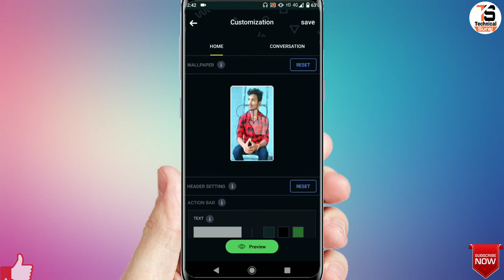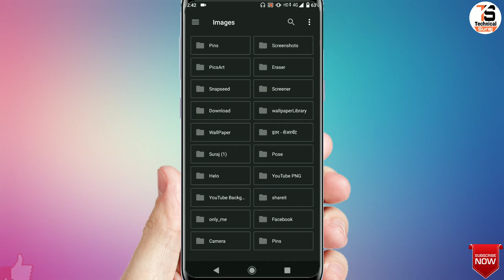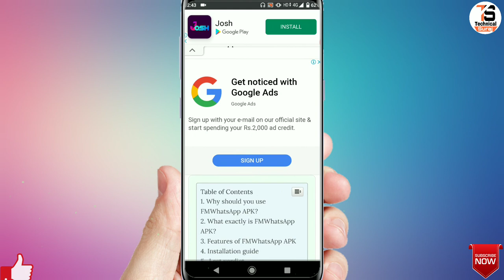Change WatsApp Home Screen Wallpapers !! WatsApp Ka Home Screen Ka Wallpapers Kaise Change Kare !!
Hi Friend apka mere channel par swagat hai aaj main apko batane vala hi ki , Change WatsApp Home Screen Wallpapers !! WatsApp Ka Home Screen Ka Wallpapers Kaise Change Kare !!

Genrik Mic :-

Mobile Tripod